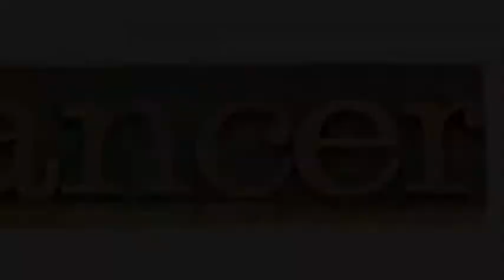The chicken nuggets doco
wear a sun hat and sun screen!